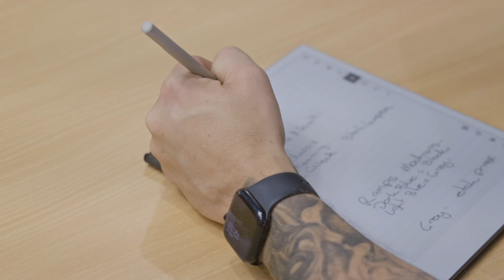Employee Spotlight: Nick Hodgson | The Drake Group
What’s Nick’s journey with Drake Group been like?

Nick started out as a boilermaker but decided he wanted to make a switch to our sales team, where he’s made a huge difference chasing the best opportunities and keeping the company in the best state possible.

Learn more about Nick and his passion for working with Drake Group.